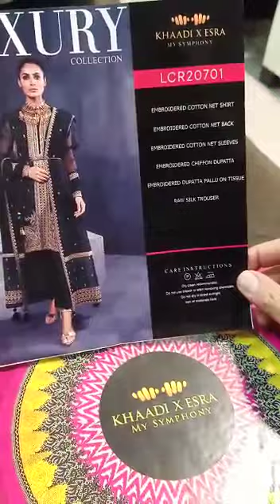Khaddi || King Copy || Just RS.3350 || Order